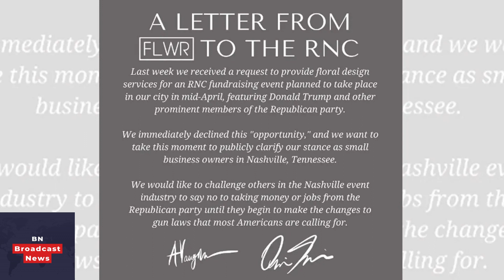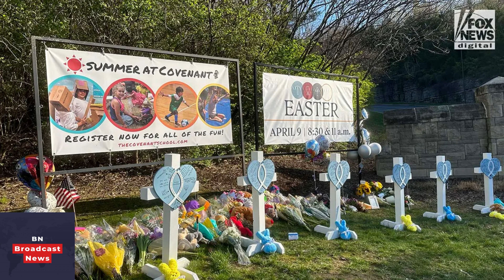Nashville flower shop refuses service to Republican event, blames GOP for Christian school shooting